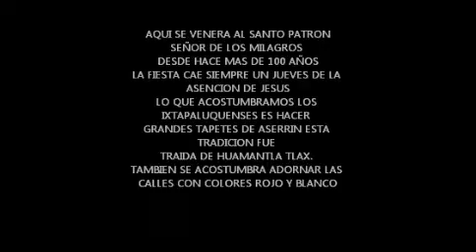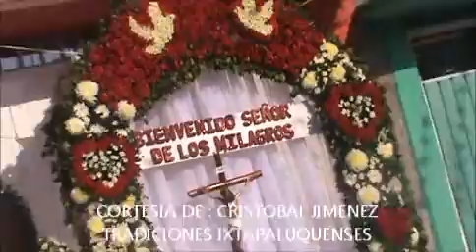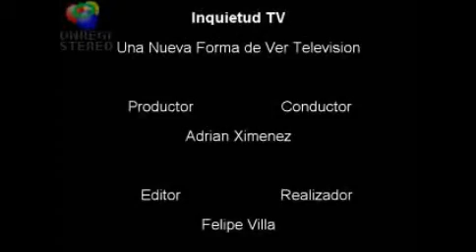CULTURA Y TRADICCIONES FIESTAS PATRONALES DE IXTAPALUCA SR MILAGROS REPORTAJE 2Jun2011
REEDICION DEL REPORTAJE PARA YOUTUBE NUESTRAS COSTUMBRES Y TRADICCIONES DE ESTE GRAN MUNICIPIO DE IXTAPALUCA
EN TOTAL EXISTEN 3 FIESTAS PATRONALES PERO AI UNA QUE SE HACEN MAS GRANDE QUE LAS OTRAS DOS Y ES EN HONOR AL SEÑOR DE LOS MILAGROS FESTIVIDAD QUE SE REALIZA EL MERO DIA DE LA ACENSION DE JESUS